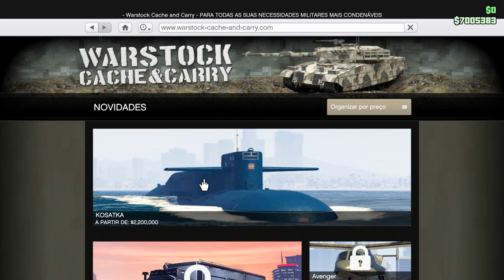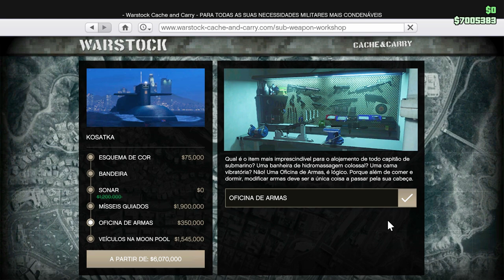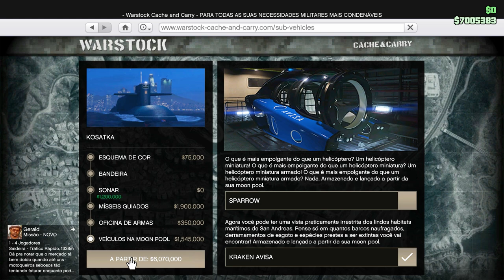GTA V - O NOVO mapa E O NOVO submarino ! - Cayo Perico Heist DLC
Fala pessoal, bora assistir GTA V - O NOVO mapa E O NOVO submarino ! - Cayo Perico Heist DLC
Está é a mais nova ATUALIZAÇÃO do gta v !, novas missões, novo mapa, novo submarino, entre outras coisas...